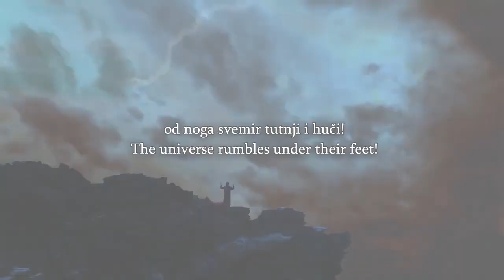Speakers Corner Muslims Don't Like Hearing About The Real Jesus and Real Islam